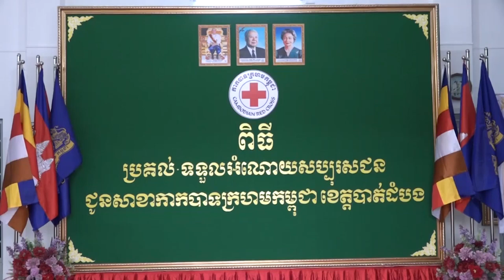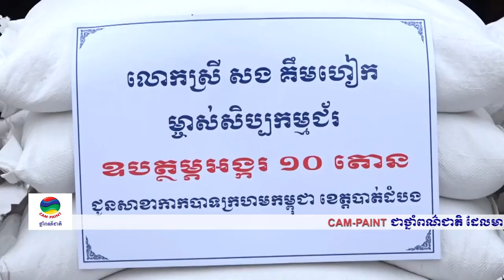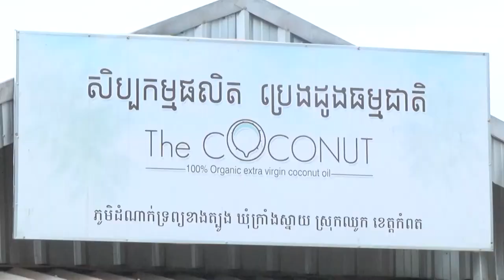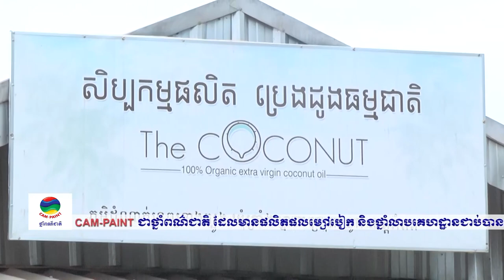ផ្សាយឡើងវិញ ៖ ព័ត៌មានជាតិ ម៉ោង ៥ល្ងាច ថ្ងៃទី១ ខែមិថុនា ឆ្នាំ២០២២